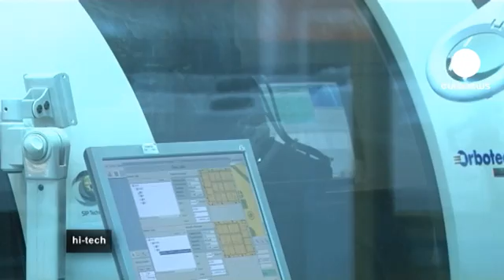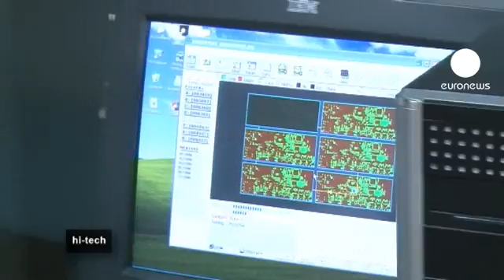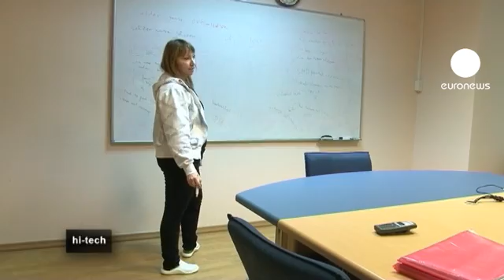euronews hi-tech - From idea to prototype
Some 20 kilometres from Skopje in the Macedonian countryside lies Hi-Tech, a company which specialises in manufacturing circuit boards, the electric hearts of the many technological devices we use everyday.

Its company philosophy is simple; it transforms ideas into prototypes. Big factories often are unable to quickly run up a prototype for the electronics in a new device, they are too big and slow. But this factory can produce a prototype in a few days or even a few hours.